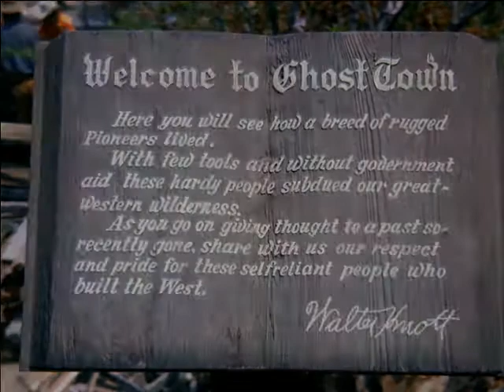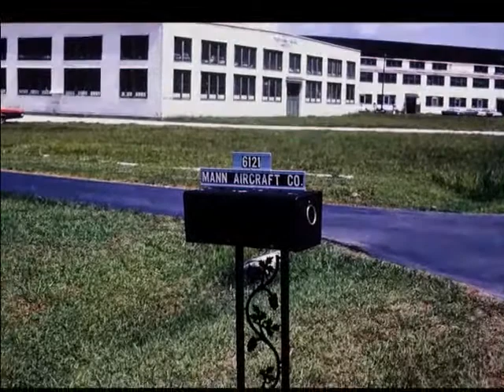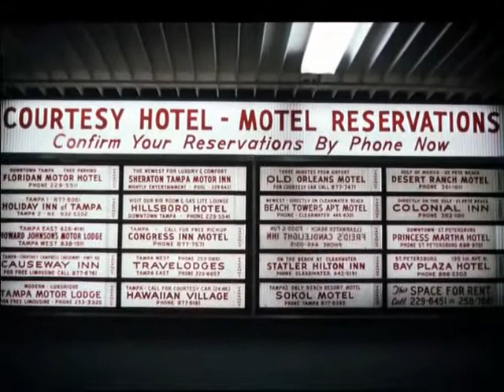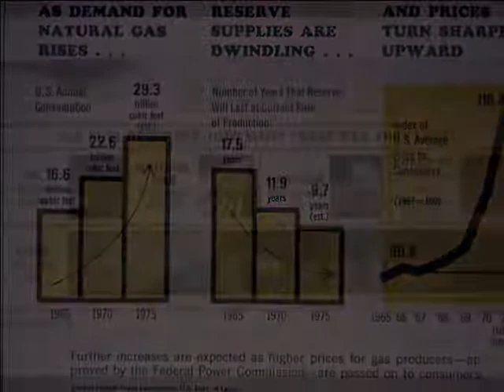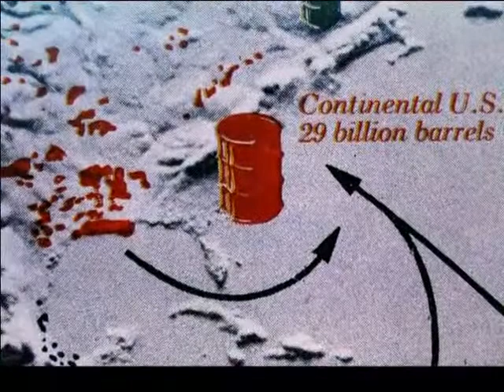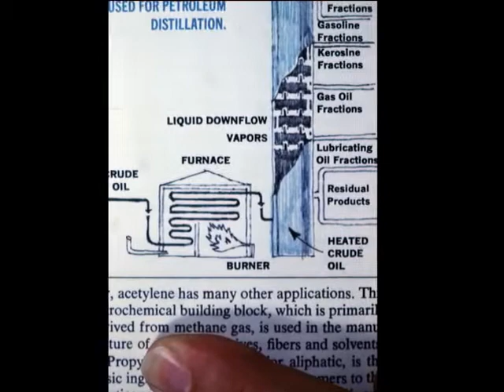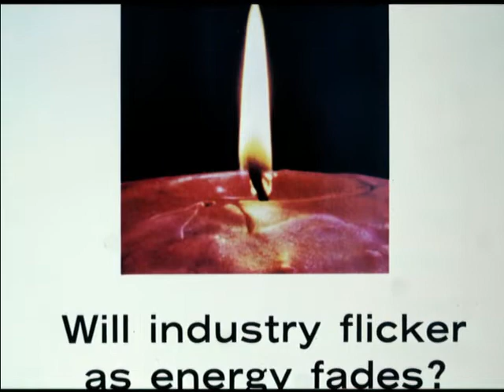Evelyn Marshall Family Slides - Volume 1 (DVD 4)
Evelyn Marshall: A Collection of Family Photos & Videos